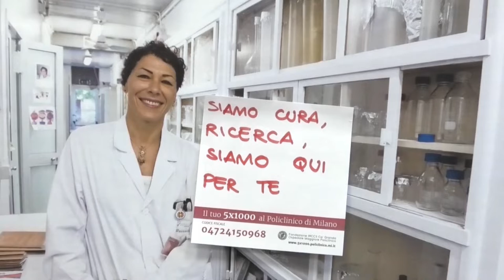Il tuo 5x1000 al Policlinico di Milano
Scegli di donare più forza alla ricerca, e nuova speranza al futuro. Dona il tuo 5x1000 al Policlinico di Milano.